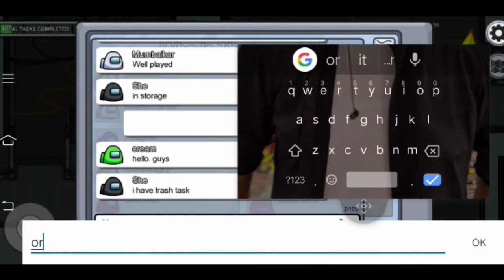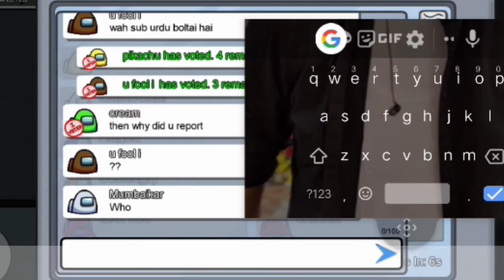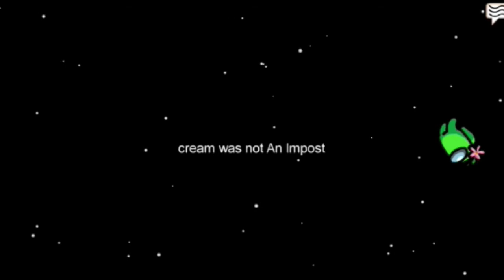An Imposter wins! | Among us gameplay | Sarcastic Gaming